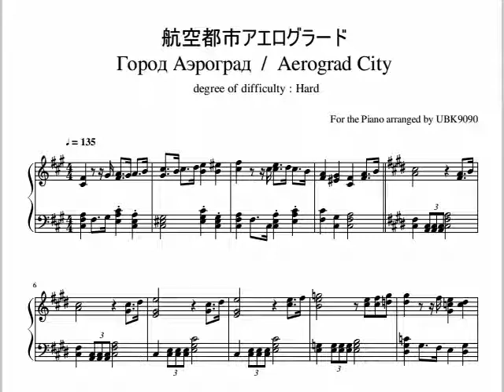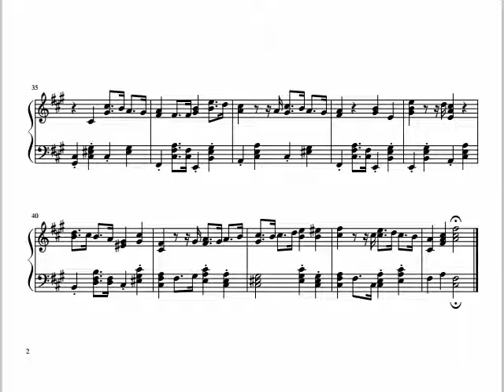【UBK9090】航空都市アエログラード Город Аэроград / Aerograd City 楽譜動画【Piano score】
1935年に作成されたソ連の映画、航空都市アエログラードの主題歌で、歌詞が付いている部分をピアノアレンジして楽譜にしてみた。原曲準拠の為＃3～＃5。出来るだけシンプルにしようと努めたが、難易度は高いと思われます。弾きこなせる人は少ないでしょう。

当時のソ連と大日本帝国は、満州を巡る対立により緊張状態にあった。その背景から作られた国策映画である。クライマックスにおける、ソ連全土から極東に軍隊が集結するシーンは圧巻である。実際の映像は、軍事演習のものを映画に流用したとされているが、噂によるとこの演習で1万人規模の殉職者が出たとのこと。空挺降下の場面では、パラシュートが開かずに、そのまま垂直落下していく人が何人か存在する。

This is the theme song of the Soviet movie "Aerograd", created in 1935. Since the original music is complicated and long, I rearranged the part with lyrics short. I tried to make it simple, but it seems that the difficulty level is still high. Maybe, there are few people who would be able to play this completely.

At that time, the Soviet Union and the Greater Japanese Empire were under tension due to the conflict over Manchuria. This is a national policy movie made from such a background. The scene where the Soviet troops of various regions gather in the Far East in the climax is amazing.

It is said that images of the movie were created using things during military exercises. According to rumors, it seems that about 10,000 soldiers died at this time. At the scene of the airborne descent, you will find that several people fall vertically without opening the parachute.